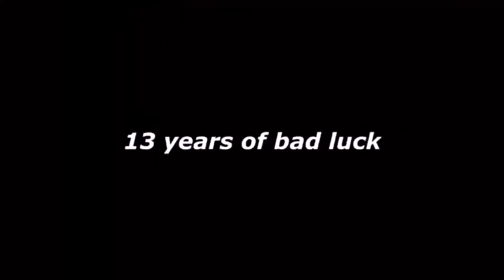The First Season 1 Chapter 3 Fortnite Montage + Best Controller Settings for AIMBOT (PS4/PC/XBOX)